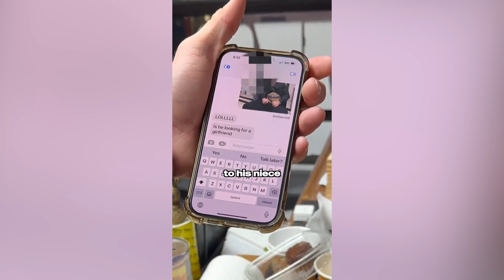Logan Paul tries to pawn off WWE Championship belt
Logan Paul has shared behind-the-scenes footage from a valuation on his WWE Championship belt - and the YouTuber wants a cool $100,000 for it.

Paul took it into a shop and explained it was originally taken from Rey Mysterio, with the owner immediately asking if he could buy it.

He even wanted a photo with the 28-year-old wearing the belt so he could send it to his niece, who jokingly responded asking if he was looking for a girlfriend.